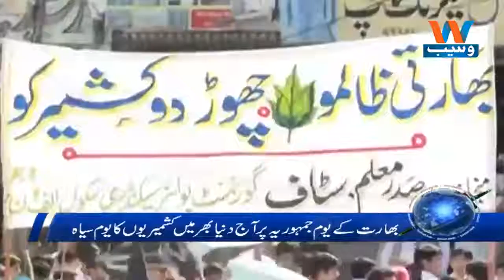Waseb Headlines 12PM | 26 January 2018